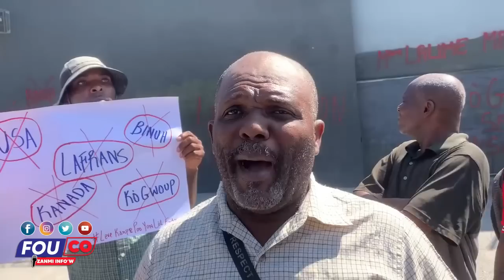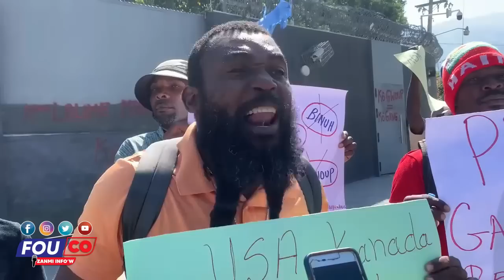Aprè desizyon sa Ariel cho se kounya Ayisyen pral nan kouri 😱 / FOUCO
Etazini Mande Ariel Arete 4 Minis Sa Yo..Men Sa PM Nan Reponn/Fouco